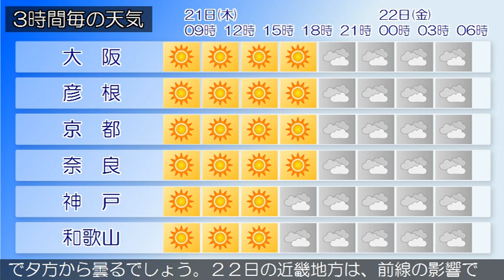2021/01/21 近畿地方の天気予報 朝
大阪府では、２１日まで空気の乾燥した状態が続くため、火の
取り扱いに注意してください。大阪府は、高気圧に覆われて晴
れています。２１日の大阪府は、高気圧に覆われて晴れますが
、気圧の谷の影響で夜は曇るでしょう。２２日の大阪府は、前
線の影響で曇り、昼前から断続的に雨が降る見込みです。【近
畿地方】近畿地方は、高気圧に覆われて晴れています。２１日
の近畿地方は、高気圧に覆われて晴れますが、気圧の谷の影響
で夕方から曇るでしょう。２２日の近畿地方は、前線の影響で
朝から雨が降る見込みです。